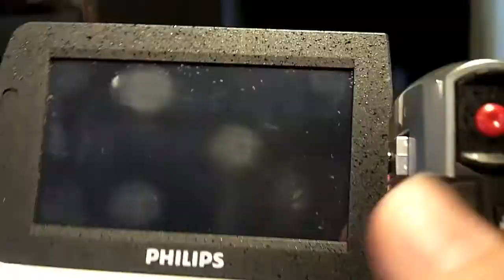Philips ESEE le nuove pocket cam presentate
Philips debutta nel mercato pocket cam con la gamma Philips ESEE, la quale presenta vari colori e differenti possibilità di utilizzo